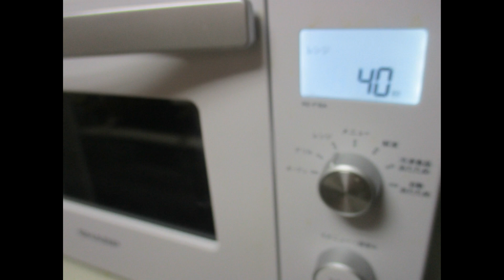🦐えびと野菜のホットサラダ🧀チーズクリームソース：全編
🦐海老と野菜のホットサラダ🥗チーズクリームソース：Part.Ⅰ